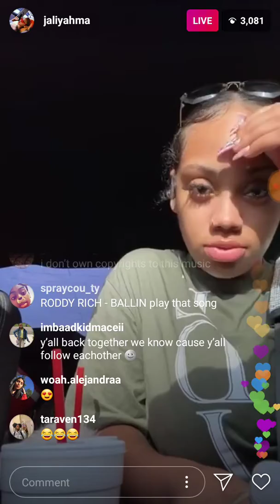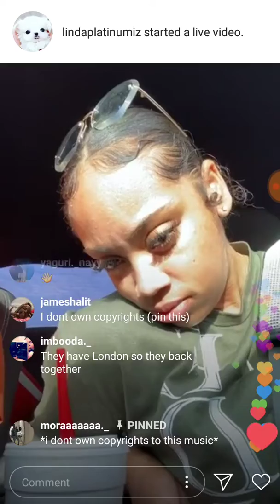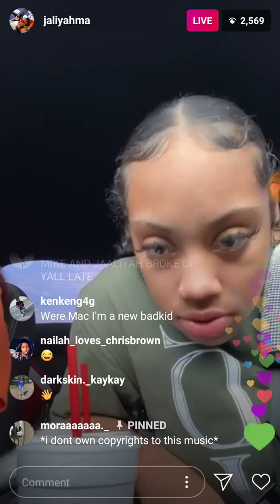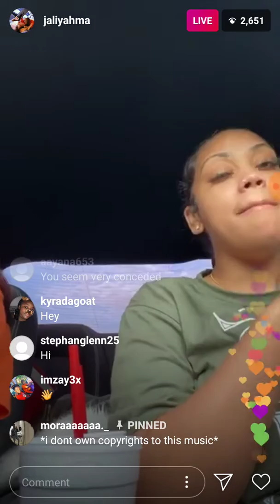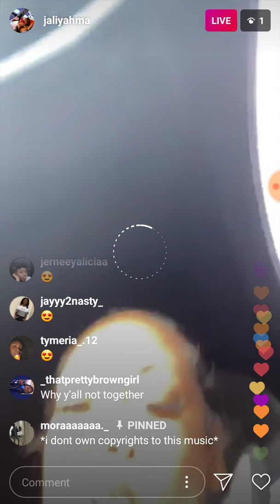JALIYAH INSTAGRAM LIVE